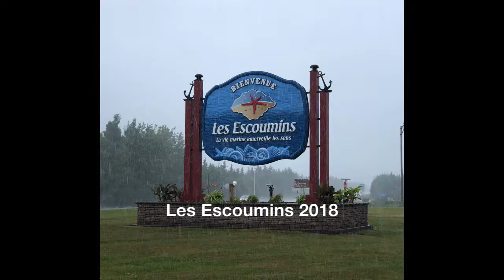Les Escoumins 2018